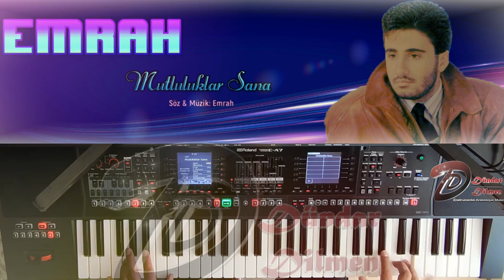Emrah - Mutluluklar Sana (Roland E-A7) Teaser